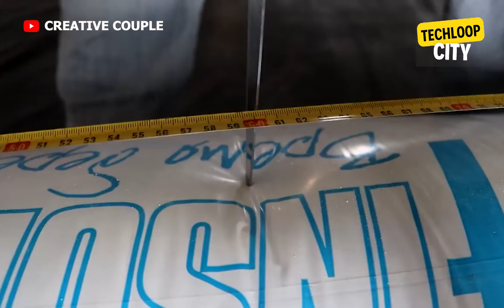Tiny House Project: How We Used Innovation and Creativity to Build Our Dream Home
In this video, we feature the incredible work of the Creative Couple, Hena and Vita, who built a simple and cozy house for their elderly parents.

This amazing home is made of aerated concrete and measures 640 square feet with exterior dimensions of 18 by 22 feet. What's even more impressive is that Hena and Vita managed to build this house without any loans and on a tight budget of only $17,000, which included the purchase of a piece of land for $2,000.

In this video, you'll see the step-by-step process of how they built this lovely home themselves without any outside help. From the foundation to the roof, they did everything by themselves, and the result is truly stunning.

If you're someone who loves DIY projects and values family, then you won't want to miss this video. Follow along with the Creative Couple as they take you on a tour of their amazing home and share their passion for creating with their own hands.